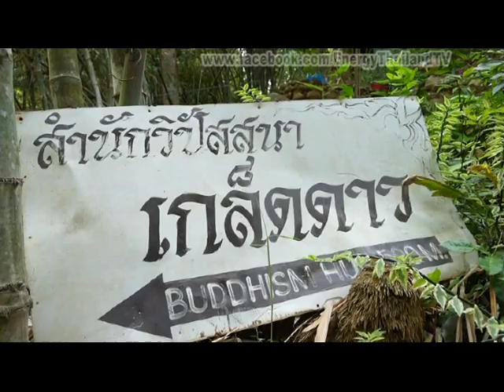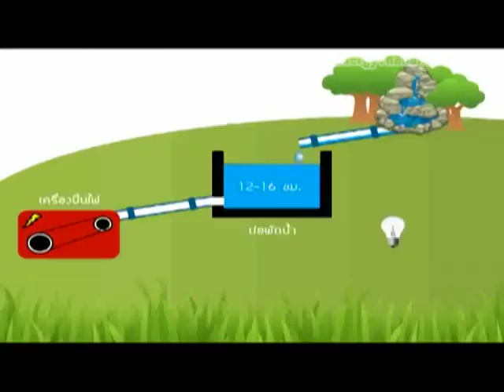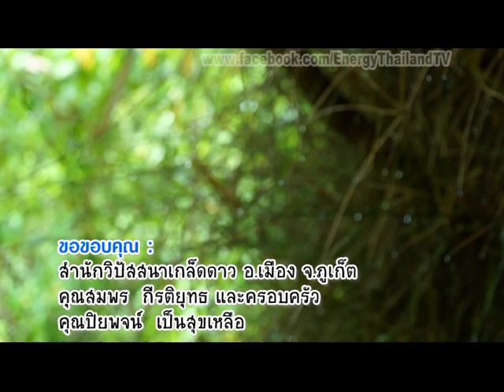564 ไฟฟ้าจากหยดน้ำ - รู้ค่าพลังงาน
หลายคนพยายามใช้ชีวิตอยู่กับธรรมชาติ แต่ก็ยังไม่สามารถสร้างพลังงานใช้เองได้ แต่วันนี้ที่สำนักวิปัสสนาเกล็ดดาว จังหวัดภูเก็ต ผลิตไฟฟ้าใช้เองโดยใช้พลังงานจากน้ำหยด

ติดต่อคุณพิชญ์สุกานต์  โทร.083-619-3085